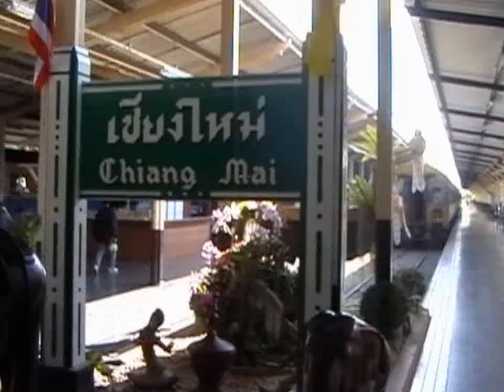Railway Station Chiang Mai Thailand 2010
Ein Ausgangspunkt für Nordthailand, ist der Bahnhof von Chiang Mai.